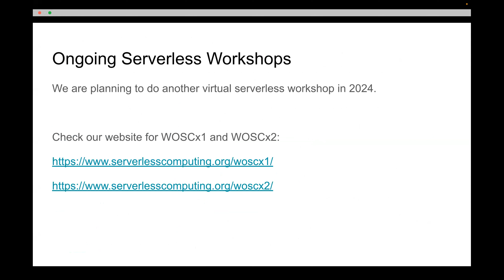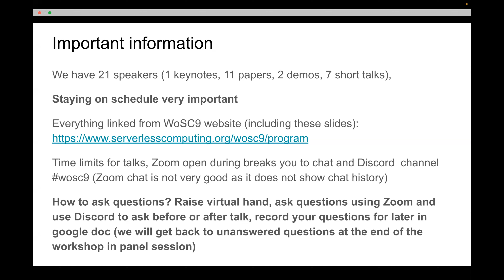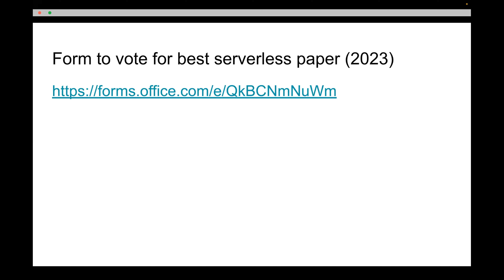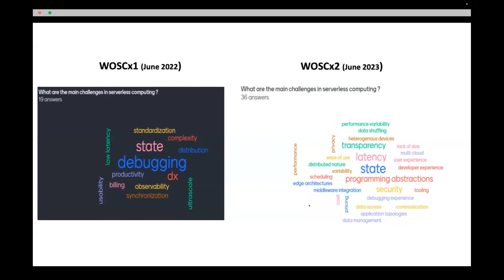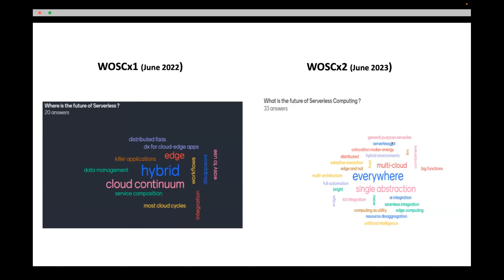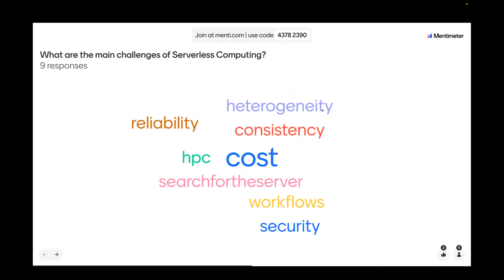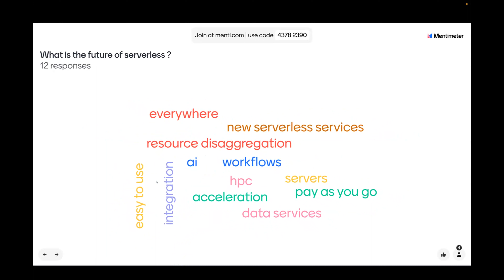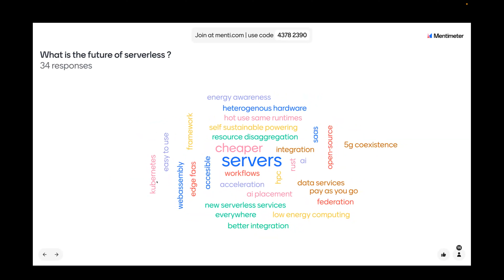Welcome to 9th International Workshop on Serverless Computing (WoSC9)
Session chairs: Aleksander Slominski and Pedro García Lopez
Welcome and online poll questions:
What are the main challenges in serverless computing?
What is the future serverless computing?